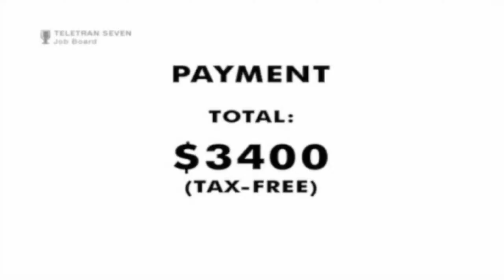Gravity Bone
Title: Gravity Bone
Genre: Adventure, Indie, Casual
Developer: Brendon Chung/Blendo Games
Publisher: Blendo Games

Recorded, rendered and uploaded in 2560x1440 @60fps using FRAPS and CyberLink PowerDirector 13